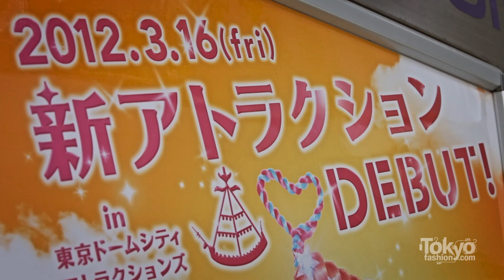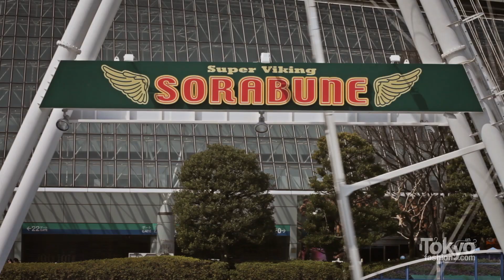Kyary Pamyu Pamyu at Tokyo Dome City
Kyary Pamyu Pamyu makes a trip to the Tokyo Dome City amusement park to debut two new rides - the Furi Furi Grand Prix and the Super Viking SORABUNE (sky boat). Kyary has fun with the two cute Tokyo Dome City mascots & even takes a spin on the Furi Furi Grand Prix. She also shows off her 6%DOKIDOKI accessories for the cameras. Video produced for TokyoFashion.com by 1K Films